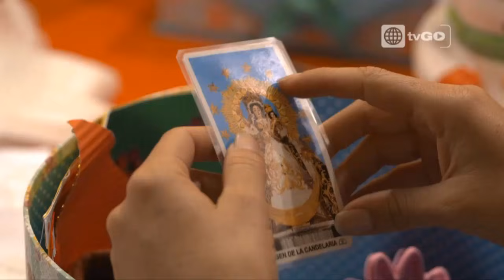Amor de madre - Capítulo 21- Parte 1/3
Amor de madre - Capítulo 21- Parte 1/3 - américa televisión

Mira el capitulo completo 21 en HD a través de América TvGo